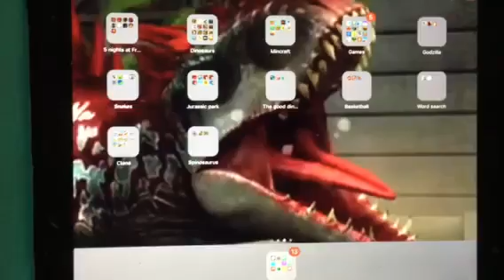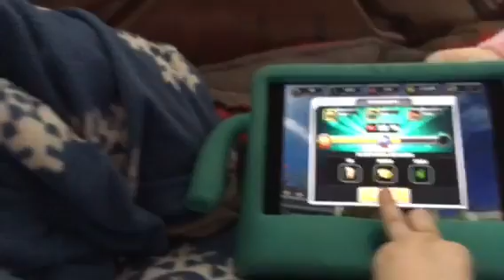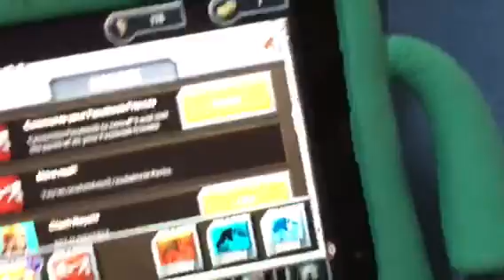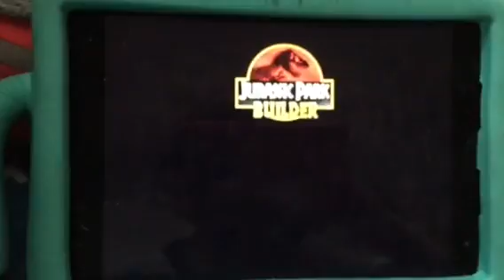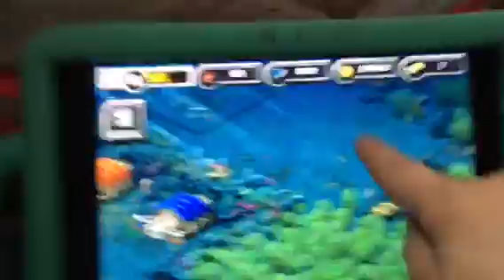Jurassic park builder part 3